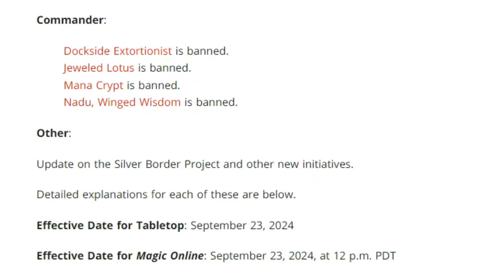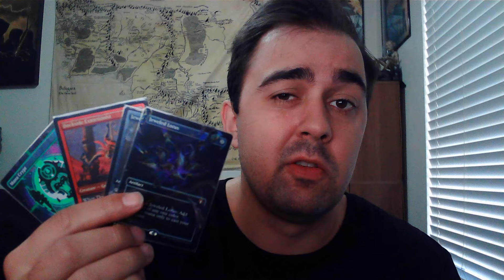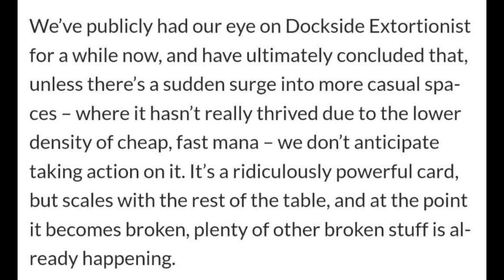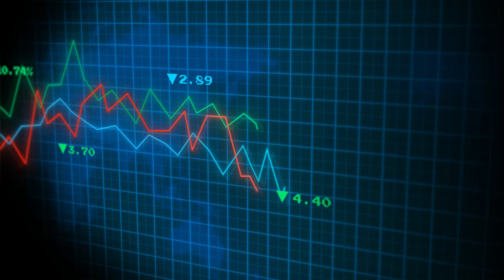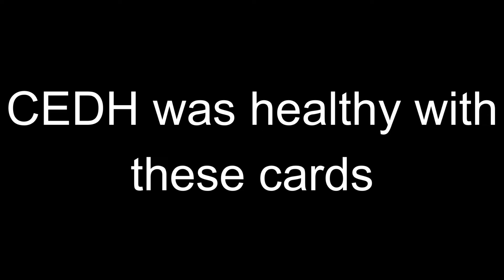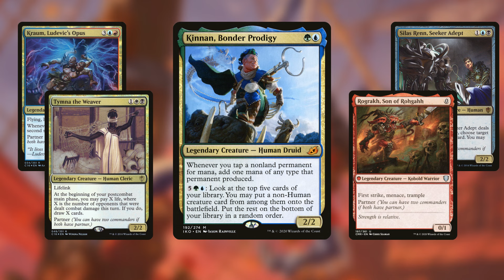The MOST Controversial Bans in Magic the Gathering History